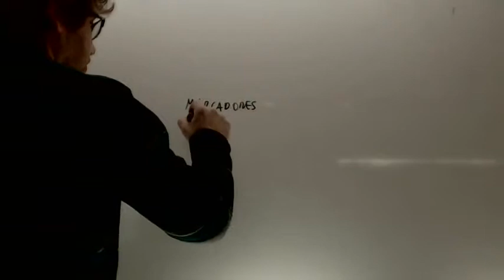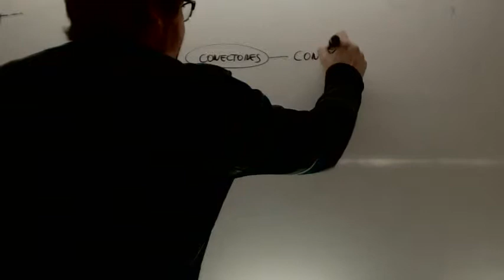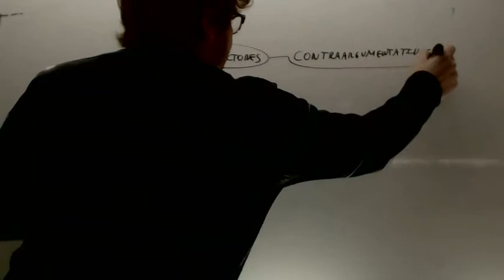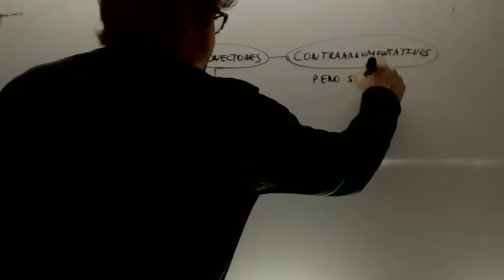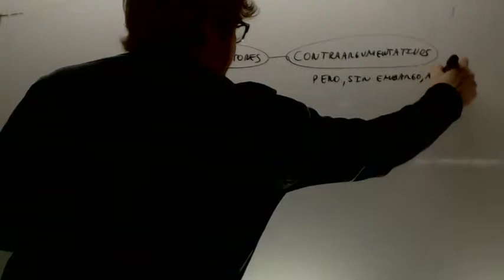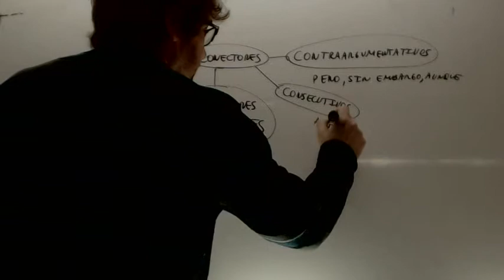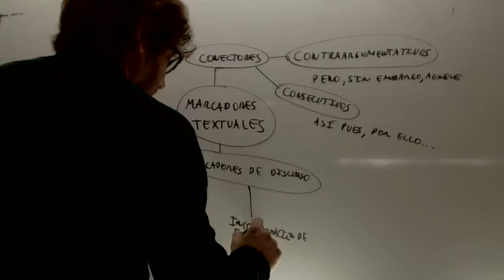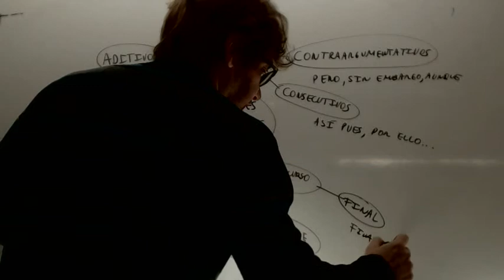Marcadores de discurso Lengua Acceso CFGS Academia Usero Estepona